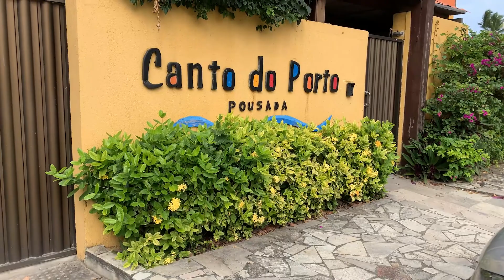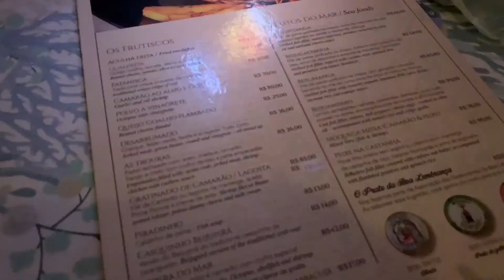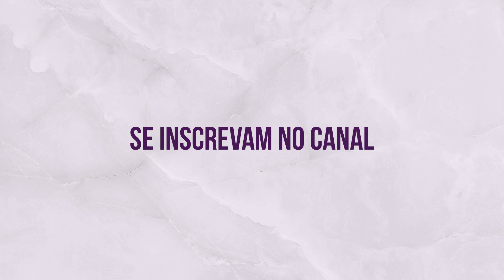TOUR PELA POUSADA, PASSEIO DE LANCHA POR MARAGOGI, QUEIMAMOS A LARGADA 🔥🌞 | Vlog Porto de Galinhas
Oi, gente! Eu e o Hugo ficamos alguns dias em Porto de Galinhas e gravei um pouco pra vocês. No vídeo de hoje mostro a nossa chegada, o tour pela pousada maravilhosaaaa (com direito a vista pro mar do quarto) e nosso passeio por Maragogi.

• Entre em contato comigo •
• Me acompanhe nas outras redes •
♡ Kwai • rayssaalvarenga | Código: Kwai 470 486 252